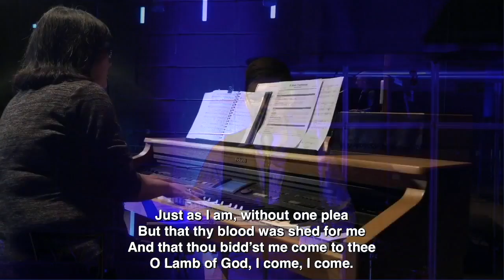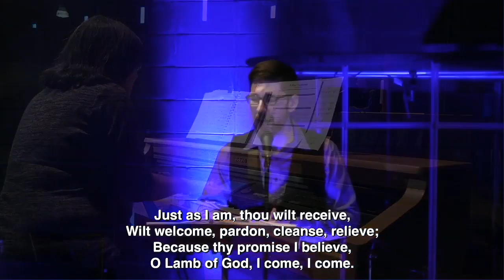Just As I Am - LW 359 - Verses 1-6 - Topher Keene - Lutheran Church Anthem